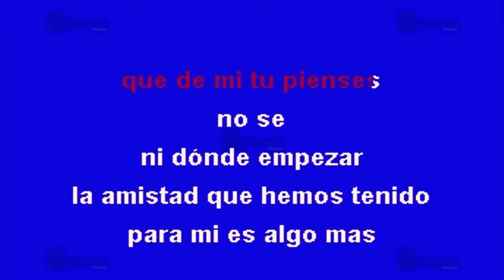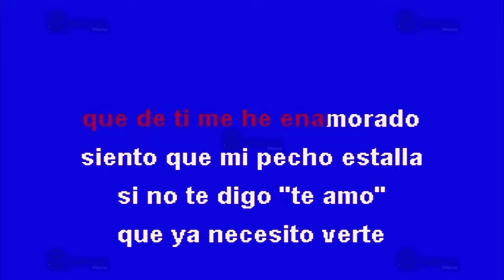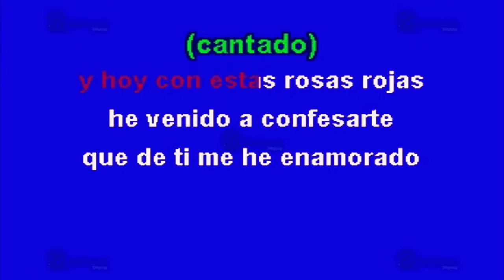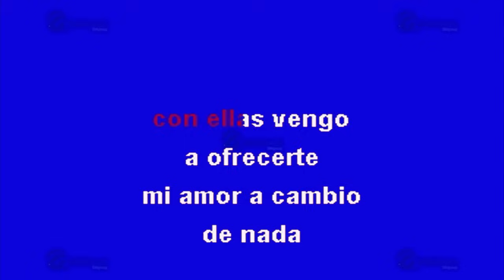Rosas Rojas - Multikaraoke - Fue Éxito De La Industria Del Amor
Éxito de: La Industria del Amor (solo Como Referencia)

Canción: Rosas Rojas
(Solo Como Referencia)
Fue Éxito De: La Industria Del Amor

Clave Del Disco: OKE-0191
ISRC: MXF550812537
Copyright: Multimusic S. A. de C. V.